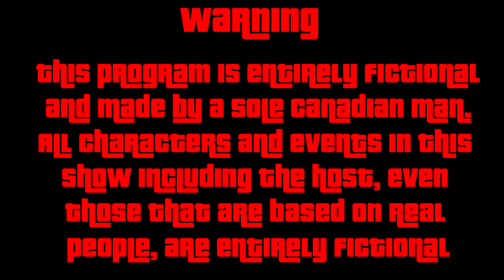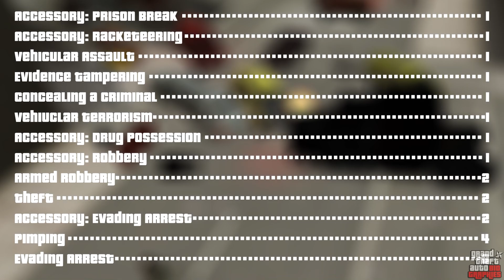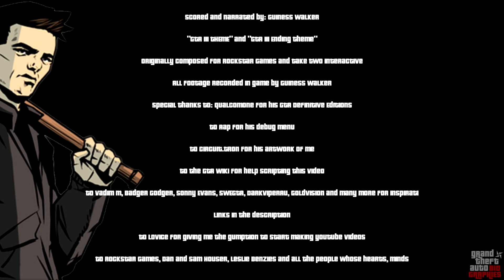Claude | Grand Theft Auto Biographies | S1E1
Thrills, Money and Revenge. These are what drive the subject of tonight’s episode.
We will take a look at a criminal with mysterious motivations and whose sole loyalties lie only with himself.
There will be many people on this program who we might call murderers or sociopaths but of all those we might examine, there is perhaps none more Psychotic and unhinged as the silent, deadly reaper man, otherwise known as: Claude.

Grand Theft Auto Biographies is a GTA Lore show which aims to explore all noteworthy characters from GTA in a detailed and in-universe format.

00:00 Intro
 01:31 San Fierro, 1992:
02:34 Liberty City 2001:
04:03 Working for the Leones:
08:00  Escape to Staunton Island:
10:35 The Packages:
13:13 The Exchange and Fallout:
15:09 Personality:
16:43 Apperance:
17:05 Known Crimes:
21:06 Outro:
21:27 Credits:

All rights to the Grand Theft Auto brand including names, characters, music, etc to Rockstar Games and associates as well as Take Two Interactive

Written, Produced, Edited
Scored and Narrated by: Guiness Walker

"GTA III Theme" and "GTA III Ending Theme" originally composed for Rockstar Games and Take Two Interactive

Special Thanks to: Qualcom for his GTA Definitive Editions

To Vadim M, Badger Godger, Sonny Evans, SWEGTA, DarkViperAU, GoldVision and many more for inspiration

*Warning this program is entirely fictional and made by a sole Canadian man. Endorsement of this series in no way actually supports America. All characters and events in this show including the host, even those that are based on real people, are entirely fictional. The following program contains mature subject matter including violence, sex, drugs and alcohol.